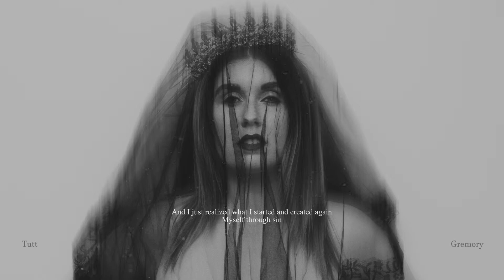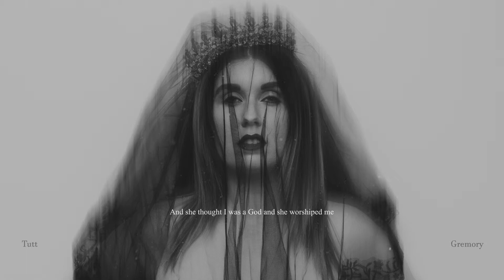Gremory - Tutt (OFFICIAL lyric video)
Listen to my single on Spotify, Apple Music, iTunes, Google Play, etc